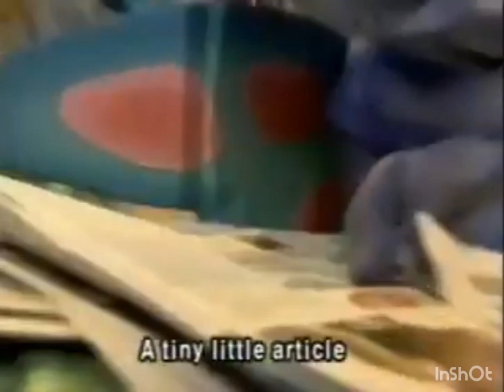The Big Bug Show: Just Ask Ella Your Very Own Newspaper